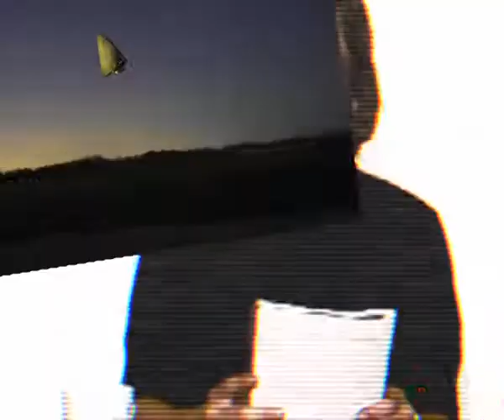Zibabu - 'You Lie' (2012)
Music video by Lorelei h. ill & gaal , starring Lorelei h. ill & Zibabu

You lie. It's not get a life or die trying. It's get a life or die buying. So stop whining when you're not in line with the financial norm. Keep lying or try to comfort yourself. Try to confront yourself. They're throwing the coins in the fountain of youth. delaying their judgement, escaping the truth. But I've paid my dues, now it's my time to shine. I've worked all my life, forgot I was dying. (T'ching t'ching kha ching khaching.) No, it's not beautiful, I see through your tight smile. No, don't want it at all. I don't want that life stile. . You think there something going down? (check it out) you tied down by contracts? ( tear it up) You blame it on the police state (tear it down) that your not feeling to great? Yeah there is something going down. (check it out) You tore up all your contracts. ( tore it up) You're breaking down the police state. (brake it down) Got a whole new world to create. (build it up) Yes you ought to confess, the stress is relentless. Yes, get it of your chest, I won't consent to this madness. Something stole my safety, blame it on the TV. Something stole my sanity, blame it on the TV. Some one stole my TV. blame it on the junky, thank the junky. You know I never felt so free thank the junky Now he can get high and I can go out side. Thank you of unplugging my brain. oh junky man. Something stole my fantasy. Blame it on the TV. Something twisted my reality. Blame it on the T.V. What have you been doing lately blame it on the TV. A generation that sells it self to rich people with bad taste. A generation that sells it self to the manifestations of toothpaste. This is the demons iq test. It's Satan's ass you caressed and now you must confess that your no better than the rest, fucker. believe what you see, I got what you need. Believe what you see, It's not what you get.Trust in me Unplug your brain cause it won't me a thing, the end won't depend on what you see on TV. It only makes you more unlikely to be free Unplug your brain cause it won't me a thing, the end won't depend on what you see on TV. It only makes you more unlikely to be FREE.